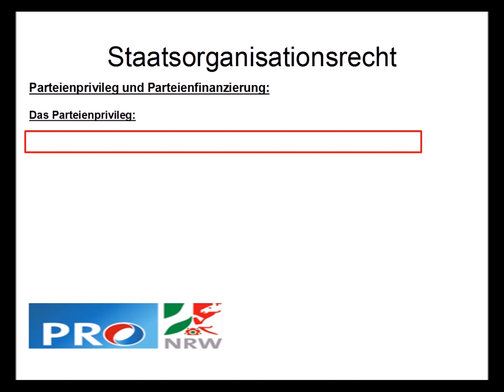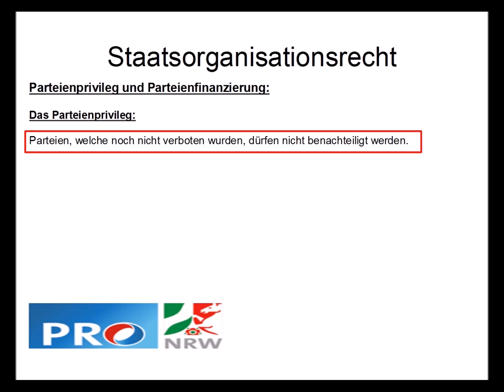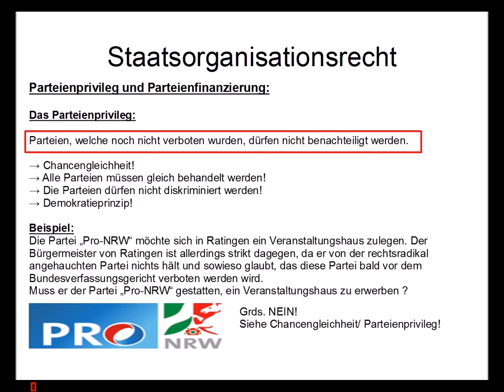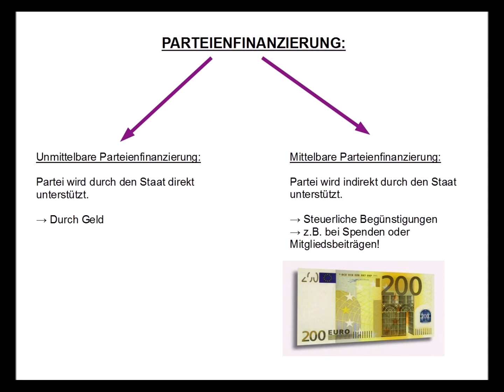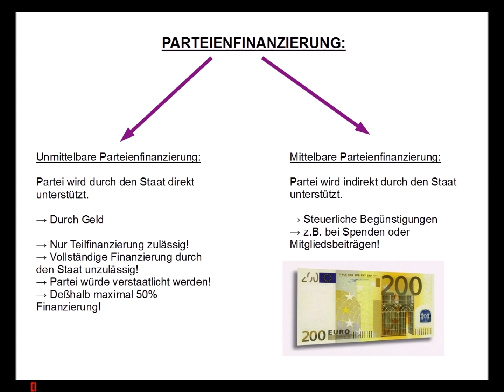Staatsrecht I 11 - Parteienprivileg und Parteienfinanzierung